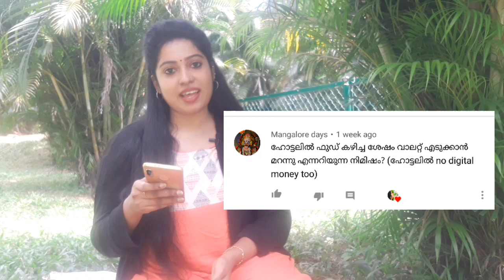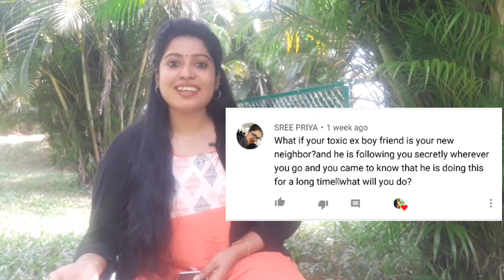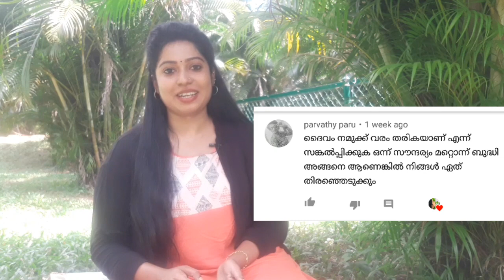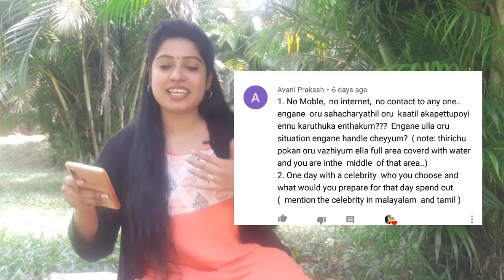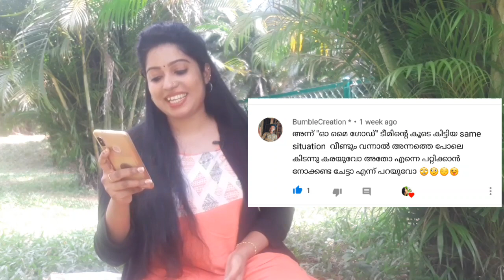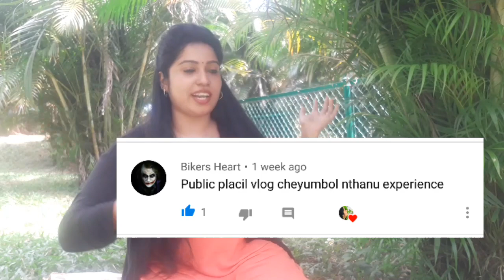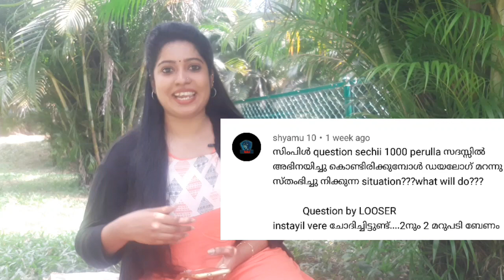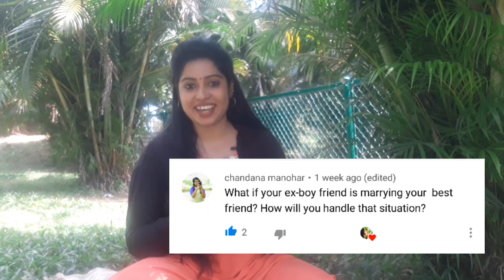How I handle these situations?//part 2